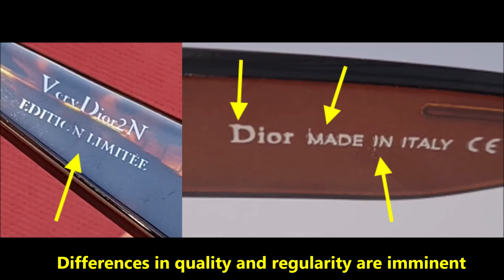Christian Dior sunglasses real vs fake. How to spot fake Dior eyewear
00:00 - Intro
00:20 - The temple logos
00:43 - The lenses
01:21 - The temple insides
02:06 - The right temple writings
02:51- The left temple writings
03:25 - The nose pads